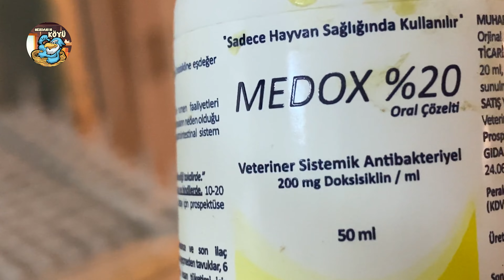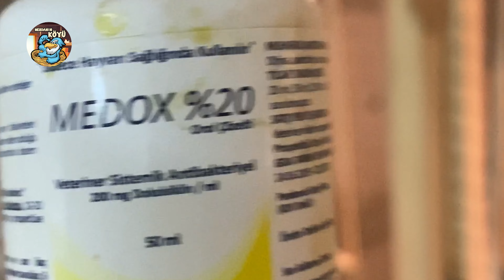Atmaca Saldırdı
Merhaba arkadaşlar ben Merdan. Kanalımda kanatlı dostlarımızla ilgili sağlık bakım ve hobi amaçlı videolar üretiyorum.

Felak Suresi
Rahmân ve Rahîm olan Allah'ın ismiyle.
De ki: "Sığınırım o sabahın Rabbine,
Yarattığı şeylerin şerrinden,
Karanlığı çöküp bastırdığında bir gecenin şerrinden,
O düğümlere üfleyen üfürükçülerin şerrinden
ve kıskançlık gösterdiğinde bir kıskancın şerrinden!"